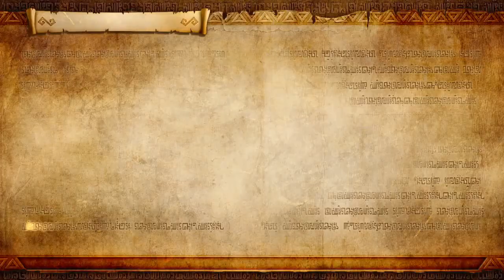[NS] 젤다무쌍DX_레전드 모드_18.종장 : 성검을 그 손에